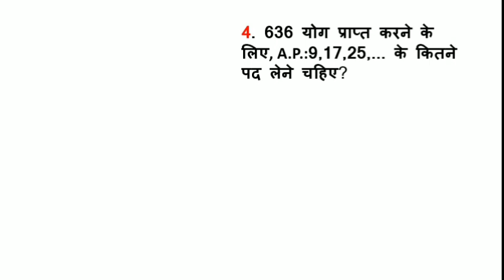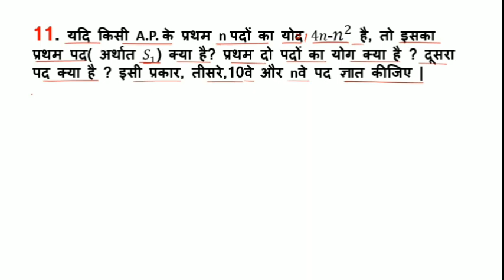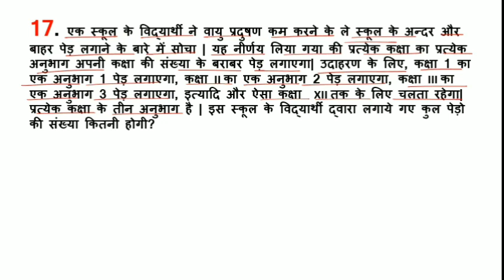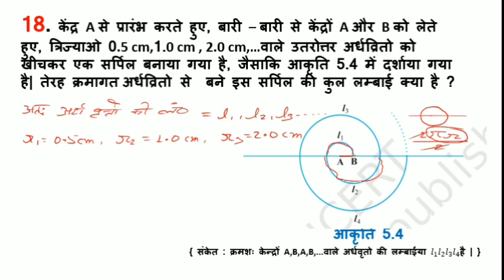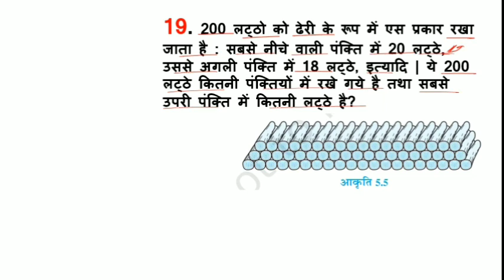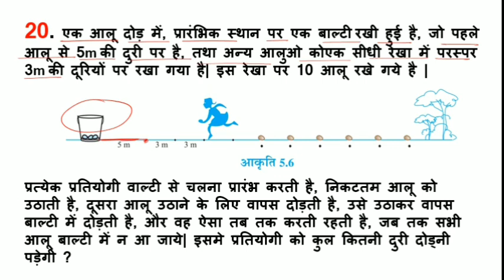Class 10th maths ex 5.3 ,part 2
Class 10th maths Ap, Ex - 5.3|| ( part -1) || class 10th maths arithmetic progression

class 10th maths ex 5.3 q1